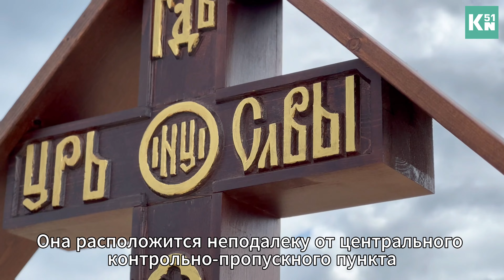На промплощадке КГМК г. Мончегорска заложили часовню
В среду, 26 июня 2024 г., на промплощадке КГМК в Мончегорске состоялся чин освящения закладного камня будущей часовни. Провел его настоятель Свято-Вознесенского кафедрального собора Мончегорска протоиерей Андрей Разинков.

Видео Анастасии СОЛОВЬЕВОЙ